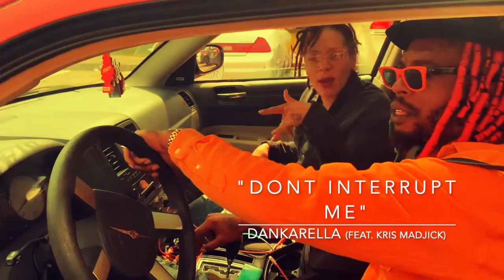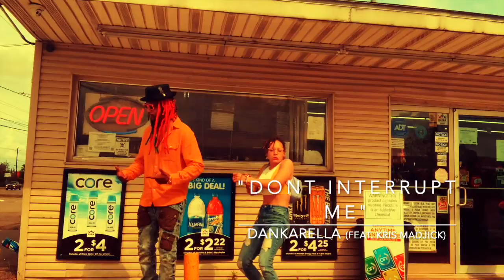Dont Interrupt Me